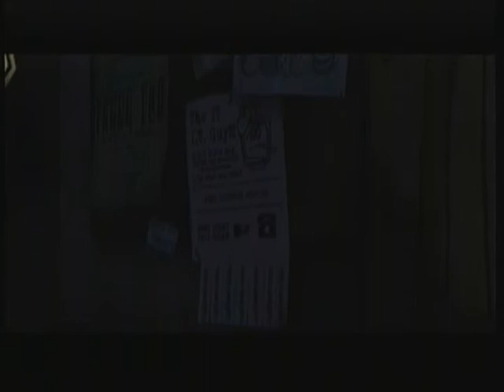The Walking Dead | Ep 7: A New Day Part 7 - Lee's Brother & Fixin The Radio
BigDizzleGames plays The Walking Dead on xbox.